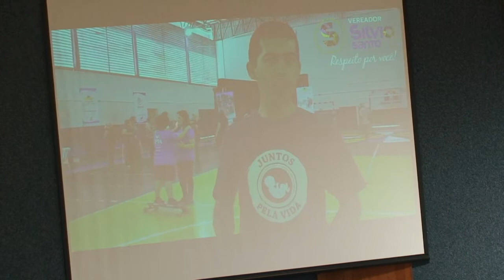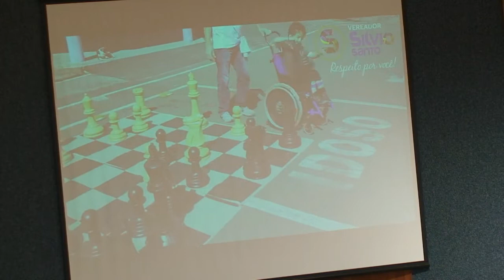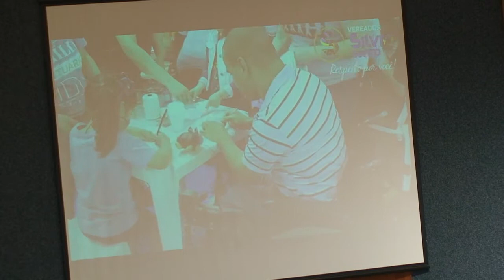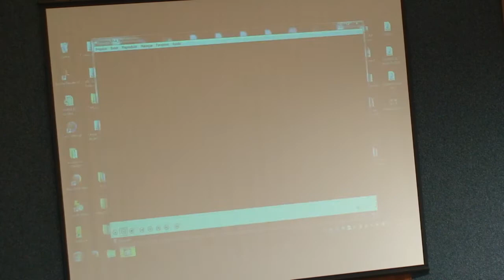29ª Sessão - 2º Periodo Legislativo -16-11-2017